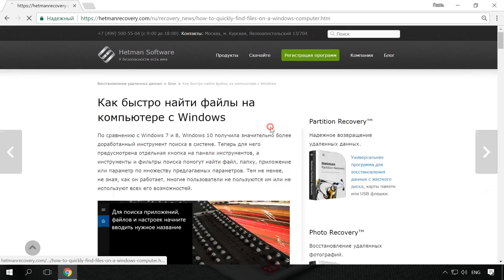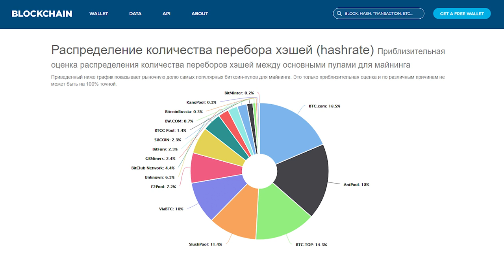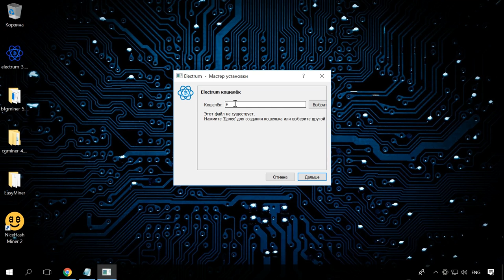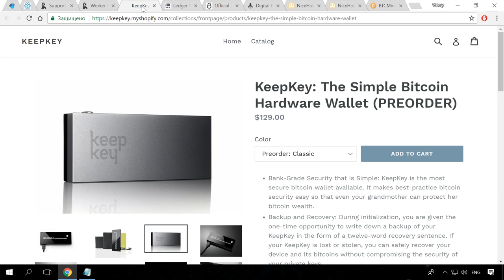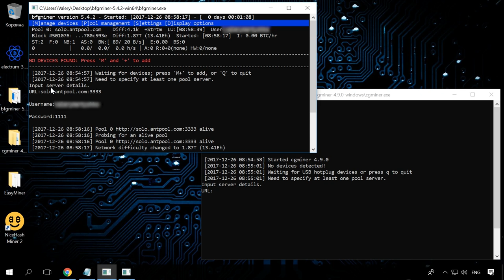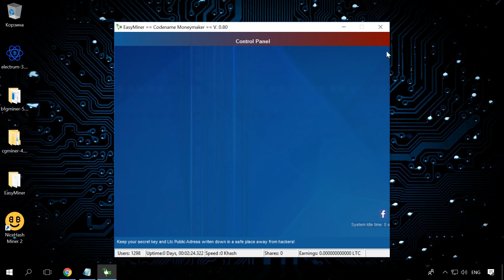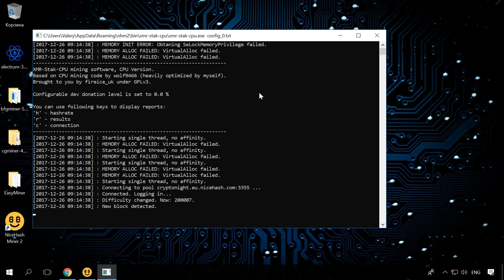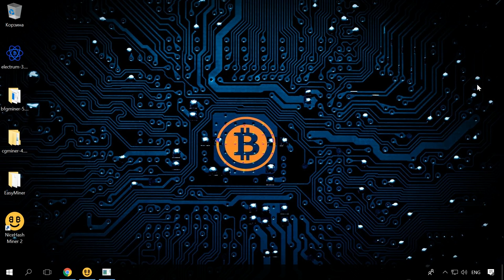Что такое Bitcoin, как его добывать (mining) и какие биткоин кошельки использовать 💰⛏️💻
👍 Смотрите что такое Биткоин, какие есть способы его добычи, а также какие биткоин-кошельки использовать для хранения. Биткоин, цифровая валюта или криптовалюта - это всего лишь строки компьютерного кода, которые имеют денежную оценку. Это форма цифровых денег, созданная математическими вычислениями и контролируемая миллионами пользователей компьютеров, называемых «майнеры». Которая физически ничем не обоснована.

Оглавление:
00:00 - Вступление;
1:07 - Производство биткоинов;
3:10 - Биткоин кошельки;
6:53 - Майнинг биткоинов;

Hardware кошельки:
KeepKey -

Какой бы я вывод сделал с данного видео. Для удачного и прибыльного майнинга Вам понадобится создать собственную миниферму или пул из нескольких видеокарт. А в идеале - специализированное устройство (ASIC-майнер). Ни центральный, ни видео процессор вашего домашнего компьютера, ни ваш Смартфон, недостаточны для нормального прибыльного майнинга. Они являются слабоэффективными из-за их низкой эффективности.

На этом всё. Задавайте вопросы в комментариях. Всем пока.

Другие видео: Bitcoin, Minning, БиткоинКошельки, Биржа, Криптовалюта.